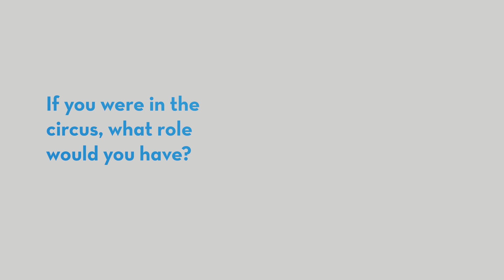Dr. John Webb — Beyond the Lab Coat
Dr. John Webb, a Neurologist at St. Elizabeth, answers a few questions about himself. "Beyond the Lab Coat" is a series by St. Elizabeth that allows you to get to know our providers in a personal way.